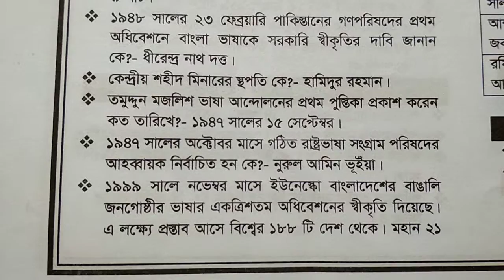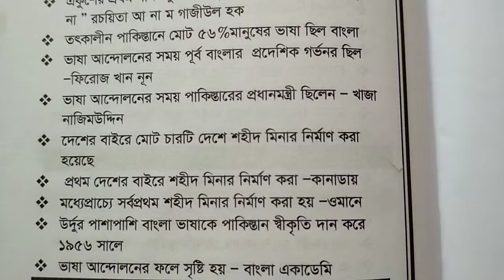আওয়ামী মুসলিম লীগ, ভাষা আন্দোলন 📖 সরকারি চাকরির প্রস্তুতি 📚 general knowledge bangladesh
আওয়ামী মুসলিম লীগ, ভাষা আন্দোলন সম্পকে বণনা করা হয়েছে যা